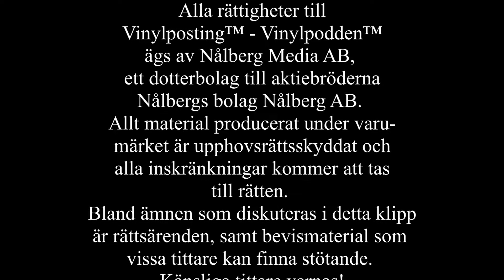SANNINGEN KOMMER FRAM!! Vinylposting – Vinylpodden S2A2